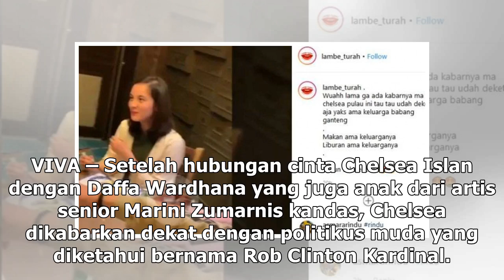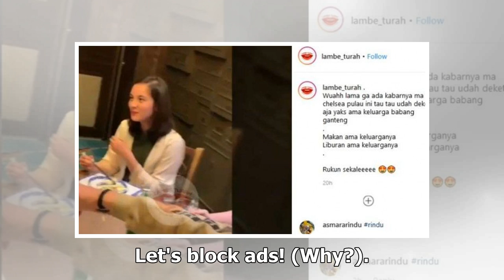Manis Studio | Reaksi Chelsea Islan Saat Ditanya soal Gosip Dekat dengan Politikus - VIVA